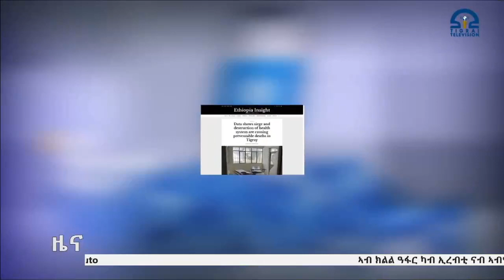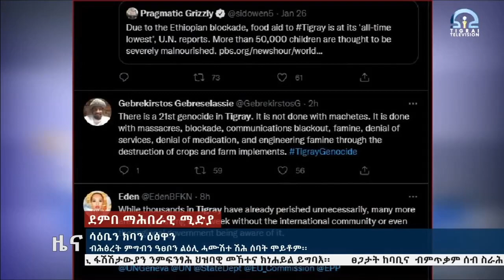ሳዕቤን ክባን ዕፅዋን